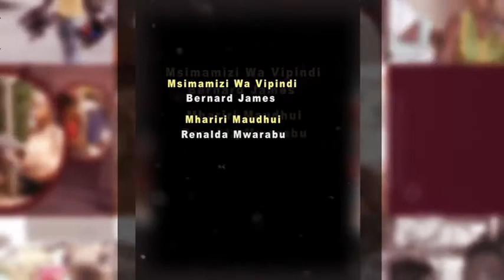WATU WALIVYOINGIA MKENGE NA NENO KIBWAGIZO NDANI YA KAMUSI YA MTAA.